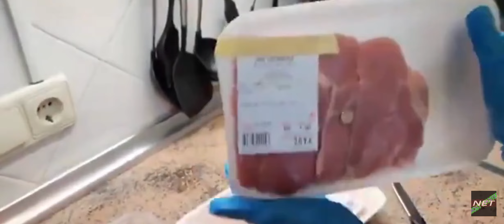I've tried this & nothing with mine yet... have you tried this? I would if I were you! Just wrong!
Clips shared from